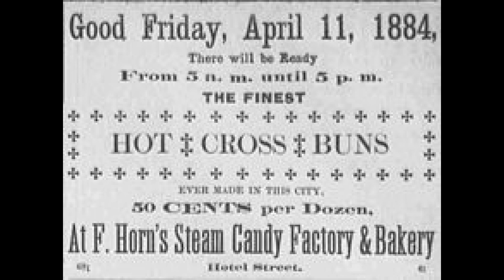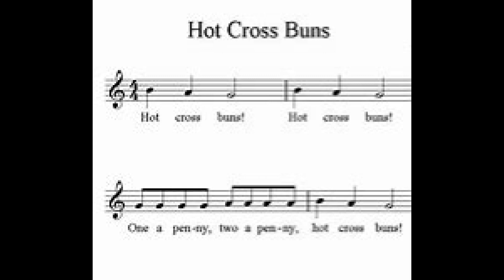Mein Osterrezept für euch: Traditionelles Hefegebäck "Hot Cross Buns"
Dies hier ist ein Rezept zu Ostern, wie es weltweit in englischsprachigen Ländern bekannt ist - Hot Cross Buns - süsses Hefegebäck mit Rosinen und Zimt. Einfache Zutaten, die jeder im Haus hat...gutes Gelingen!

Hot Cross Buns (Süsse Milch-Rosinenbroetchen)

ein Päckchen Trockenhefe
180ml lauwarme Milch
110g Zucker
450g Mehl
75g weiche Butter
1/4 TL Zimt
1/4 TL Muskat
2-3 TL Lebkuchengewürz
1 Prise Salz
75g Korinthen
50g Rosinen
25g Orongeat

Eianstrich:
3 EL Milch
1 TL Zucker
1 Eigelb

Zuckerglasur:
200ml Wasser mit 150g Zucker fuer 2 Minuten aufkochen lassen und abgekühlt verwenden

Mürbeteig fü die Verzierung:
175g Mehl
75g Butter
40g Zucker
1 Ei